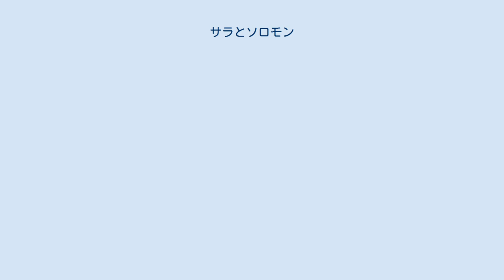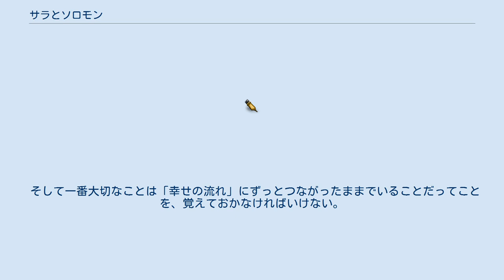サラとソロモン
『サラとソロモン』（原題: Sara-and the Foreverness of Friends of a Feather）は、エスター・ヒックスとジェリー・ヒックスによる著作で、チャネリングによるものとされる。
イラストレーションはキャロライン・S・ガレット（Caroline S. Garrett）。
本書は児童文学の体裁を用いた「引き寄せの法則」の基本を学ぶための物語である。
本作品の他に2冊の続編がある。
また原書のタイトルはシリーズ完成後に「Sara, Book 1: Sara Learns the Secret about the Law of Attraction」と改められた。
 主人公の平凡な少女サラが、あるとき雑木林に住むソロモンという名の賢いふくろうと知り合いになったことから物語は始まる。
それまでのサラは、家庭や学校生活の中で悪いことを探し出しては、それを遠ざけようとする「苦しみの鎖」につながれた心の状態だった。
しかし、自分の感じ方を少しずつ変えることで「幸せの流れ」へと変化させていくことができる、とソロモンから教えられる。
こうしてサラは、ふくろうのソロモンと対話を続けていくなかで、人生を動かしている宇宙の法則を再発見して、今までとは見違えるほど毎日が生きやすくなっていく。
だが、そんなある日のこと・・・。
 第１ステップは、自分が欲しくないものは何かを認めること。
 第２ステップは、自分が欲しいものは何かを決めること。
 第３ステップは、自分の欲しいものが何なのかをはっきりさせたあとは、それがどんな感じがするかを本当に感じられるようにならなければならない、ということ。
 君がここにいるのは、味わい愛でることができる物事を選ぶためなんだ。
味わい愛でることによって、君自身の波動が、君が見つけようとしていた完璧な状況の波動と同じ波動になる。
そうしてこそ、その完璧な状況を自分に引き寄せられるんだ。
 君が味わい愛でていたり、そういう気持ちに浸っていたり、何かをほめていたり、良い面に焦点を当てていたりする時には、素晴らしい気持ちがするってことに、君は気がつくだろう。
素晴らしい気持ちがするのは、君が「幸せの流れ」につながっているという意味なんだ。
 そして一番大切なことは「幸せの流れ」にずっとつながったままでいることだってことを、覚えておかなければいけない。